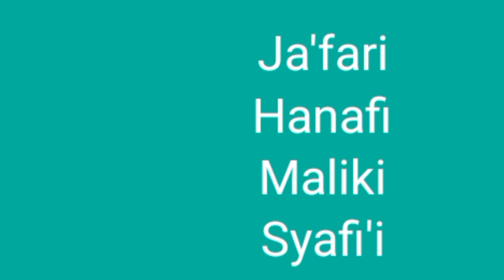Apakah Muntah & Tertawa Dapat Batalkan Wudhu? Ini Jawaban Dari Lima Mazhab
pembahasan hal-hal mewajibkan wudhu dan yang membatalkan.
apakah apakah tertawa dan muntah dapat membatalkan wudhu? inilah pendapat lima mazhab.
imam ja'fari
hanafi
maliki
syafi'i
hambali